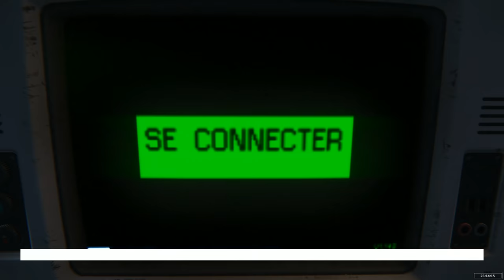ALIEN : ISOLATION | J'AI FRÔLER LA MORT 😨 | Episode 12 | 2K 60FPS